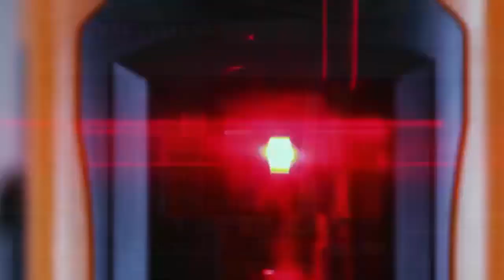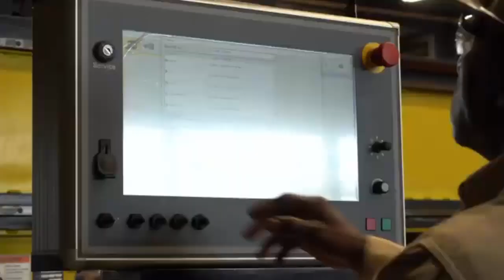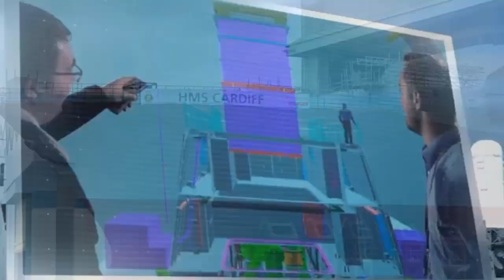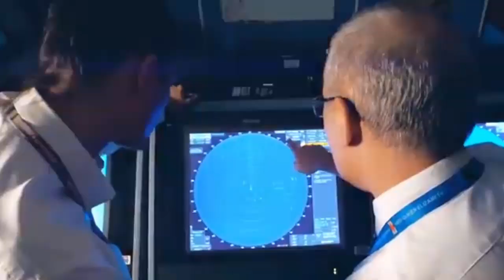UK shipyard huge new hall project in biggest investment in 40 years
Bosses at the BAE Systems shipyard in Govan this week hailed the impact of a new shipbuilding hall which will be big enough to fit two new Type 26 frigates side-by-side. The new hall is being built on reclaimed land at the Govan yard and will stand 56 metres high, 180m long and 80m wide when finished. Building ships in the Glasgow rain will soon become a thing of the past thanks to a gigantic building project on the Clyde.